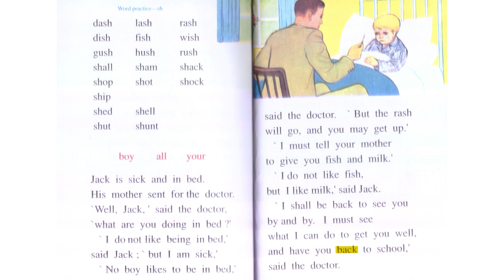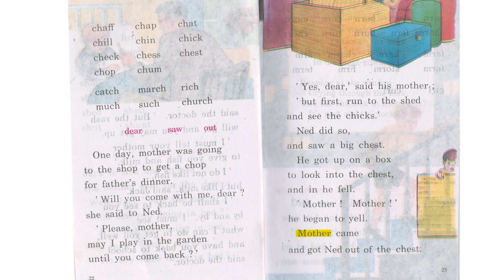The Radiant Way Second Step - pg. 20 - 23